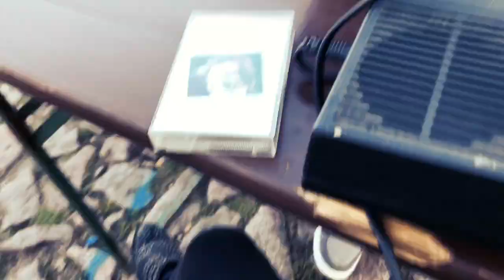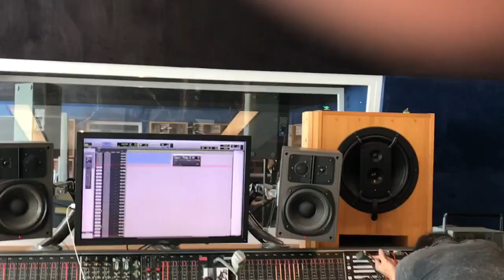Black Swift: Recording Workshop with Sylvia Massy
This is Day 1 from a Recording Workshop lead by Sylvia Massy at Castle Rohrsdorf in Dresden, Germany. We were the band she recorded for the workshop, then after the workshop we continued on with her to record an EP.

“Desert Rain” is the upcoming EP by the Post-Punk/Americana band Black Swift.  For this production, they were back in Dresden at Castle Rohrsdorf, together with legendary producer, Sylvia Massy (Tool, Johnny Cash, Foo Fighters).  These songs are to help you get through a time in your life where you feel as though you are in the desert, standing in the blaring hot sun, looking up at the sky, and longing for the rain.